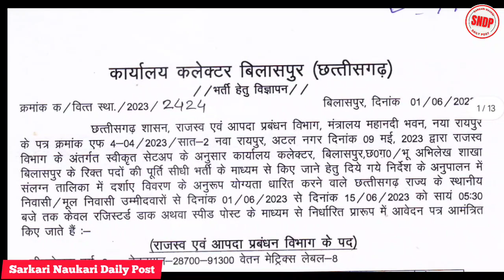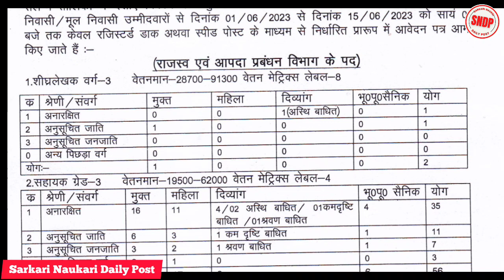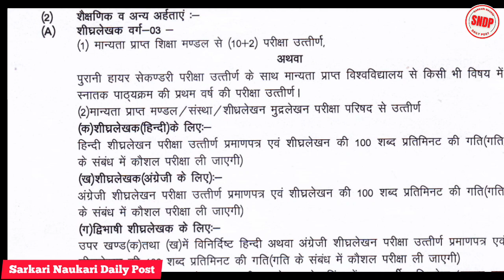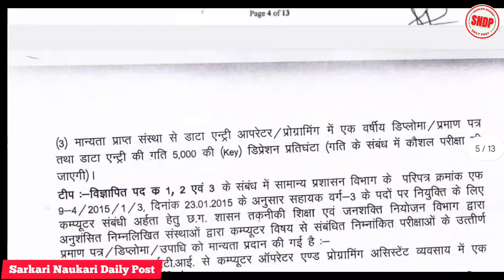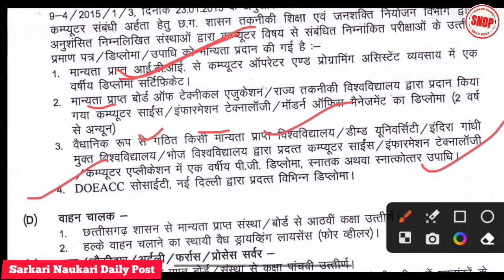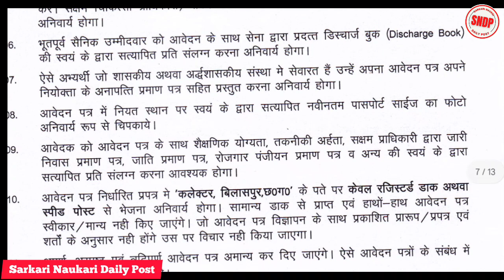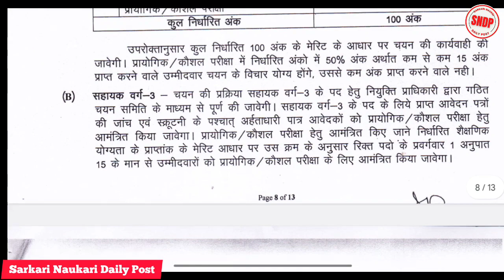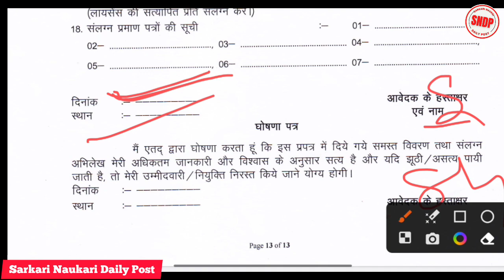राजस्व आपदा प्रबंधन विभाग और भू अभिलेख शाखा भर्ती। Bilaspur Recruitment 2023। SNDP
कार्यालय कलेक्टर जिला बिलासपुर के अंतर्गत राजस्व आपदा प्रबंधन विभाग और भू अभिलेख शाखा में शीघ्र लेखक वर्ग 3, सहायक ग्रेड 3, स्टेनो टाइपिस्ट, भृत्य, फर्रास, चौकीदार, वाहन चालक, अर्दली, प्रोसेस सर्वर इत्यादि पदों में भर्ती सीधी भर्ती के लिए Bilaspur Recruitment 2023 notification जारी किया गया है। SNDP

 उम्मीद है कि यह जानकारी आपको पसंद आई होगी, अगर आपको यह Latest Job's Notification की जानकारी अच्छी लगी हो, तो आप इसे  like जरुर करें साथ हीं साथ अपने दोस्तों, परिवार/रिश्तेदारों और ग्रुप में जरुर शेयर करें, ताकि उन्हें भी इस जानकारी से एक अच्छा रोजगार पाने का मौका मिल सके।

सरकारी नौकरी से सम्बंधित जानकारी सबसे पहले पाने के लिए Channel/Group join कर सकते हैं-

Search Topic-
Bilaspur vacancy 2023 stenographer jobs sahayak grade 3 wahan chalak bharti nirvachan Vibhag bilaspur rajaswa vibhag bharti
collectorate office vacancy 2023
collectorate office job
collectorate office CG
collectorate office bilaspur
collectorate office
collector office job vacancy 2023
collector office status
collector office recruitment 2023
collector office pune
collector office bilaspur
sahayak grade 3 ki taiyari kaise karen
sahayak grade 3 kya hai
sahayak grade 3 vacancy 2023
sahayak grade 3 ka form kaise bhare
sahayak grade 3 cg
sahayak grade 3 syllabus 2023
sahayak grade 3 ki salary kitni hoti hai
sahayak grade 3 form kaise bhare
sahayak grade 3 syllabus
sahayak grade 3 ka offline form kaise bhare
vahan chalak bharti 2022
vahan chalak bharti 2023
vahan chalak bharti
vahan chalak bharti bilaspur
vahan chalak bharti 2023 form kaise bhare
vahan chalak bharti 2022 ground
police vahan chalak bharti
police vahan chalak bharti 2023
cg vahan chalak bharti 2022
police vahan chalak bharti 2022 syllabus
CG vahan chalak bharti
stenographer jobs
farrash job